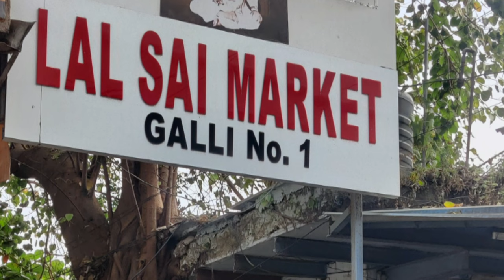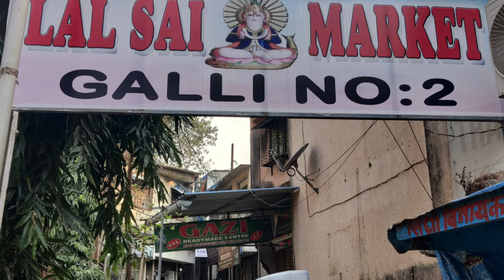LOT JEANS MIX DENIM BRANDED MARKET.JEANS ONLY IN 50₹ . एशिया का सबसे बड़ा लॉट बाजार#divan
mix/brands/ULHASNAGAR/jeans/surplus

about
jeans gali in ulhasnagar
market of jeans
manufacturing raw denim jeans

divan garment
garment divan